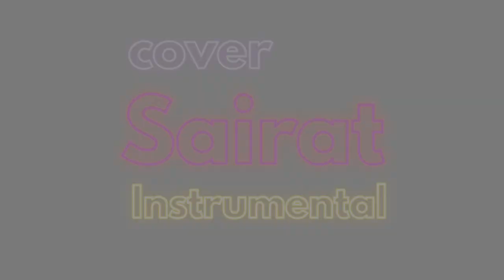Sairat Songs || background music || Yad lagala|| Tarang Sashte, Piyush Patil || INSTRUMENTAL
played by Tarang sashte and Piyush Patil

movie SAIRAT
music AJAY ATUL
director NAGRAJ MANJULE